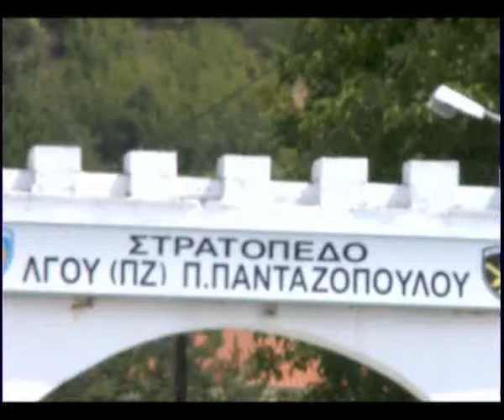Κέντρο Φύλαξης Μεταναστών Παρανεστίου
"Η πτώση της θερμοκρασίας έφερε και πολλά προβλήματα στο Κέντρο Φύλαξης Μεταναστών Παρανεστίου"